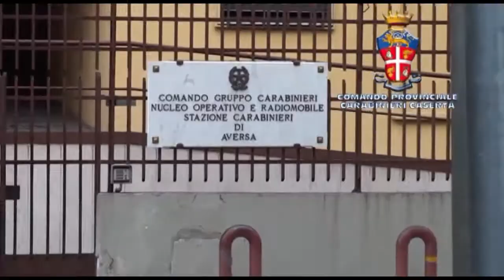Operazione Carabinieri Aversa Famiglia Schiavone Clan dei Casalesi 17 settembre 2013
Nelle prime ore della giornata odierna, nell'ambito di un'indagine coordinata dalla Procura della Repubblica di Napoli -- Direzione Distrettuale Antimafia, nelle province di Caserta, Terni, i Carabinieri del Reparto Territoriale di Aversa (CE) hanno dato esecuzione a una ordinanza di custodia cautelare in carcere per i reati di associazione mafiosa e estorsione, con l'aggravante del metodo mafioso, emessa dal Giudice per le Indagini Preliminari del Tribunale di Napoli, nei confronti di 11 persone, appartenenti al "clan dei Casalesi - fazione SCHIAVONE", operante nell'agro aversano.